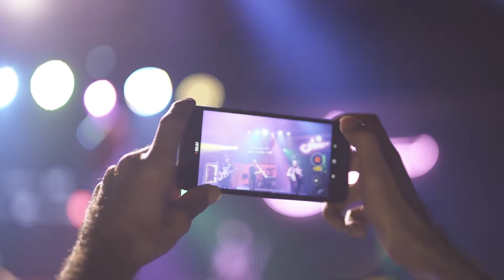SAKİ LANSMAN KONSERİ 2019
SAKİ - HAYYAM LANSMAN KONSERİ 2019

Klarnet & Vokal: Bahadır Pars
Viyola: Batuhan Ovalı
Gitar&Vokal: Sedat Şenel
Bass Gitar: Umut Oymak
Klavye: Nihat Şensesli
Bateri: Soner Haliç

@Sanat Performance